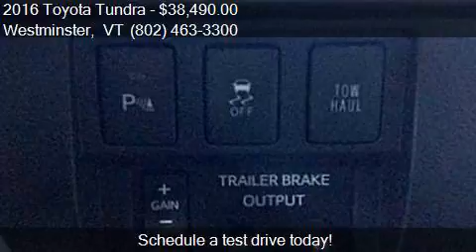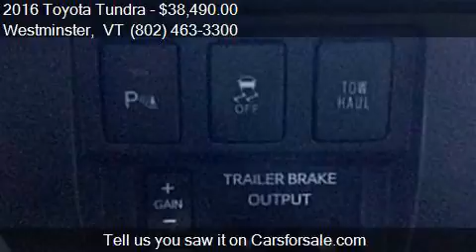2016 Toyota Tundra SR5 4x4 4dr CrewMax Cab Pickup SB (5.7L V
This 2016 Toyota Tundra SR5 4x4 4dr CrewMax Cab Pickup SB (5.7L V8) is for sale in Westminster, VT 05158 at Durand Toyota Ford.

Engine: 5.7L V8
Transmission: Automatic 6-Speed
Color: Blazing Blue Pearl
Mileage: 25205
Contact Durand Toyota Ford 6896 US Route 5 Westminster, VT 05158 to test drive this 2016 Toyota Tundra SR5 4x4 4dr CrewMax Cab Pickup SB (5.7L V8) today.